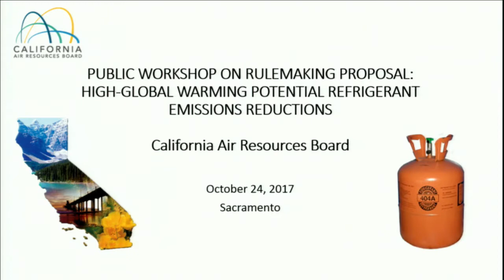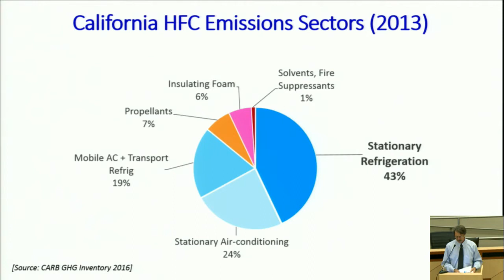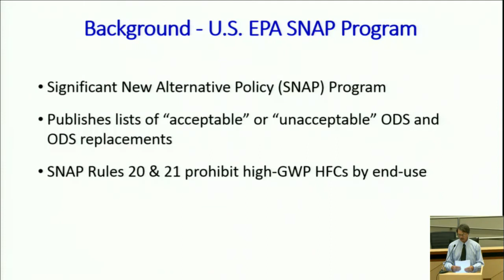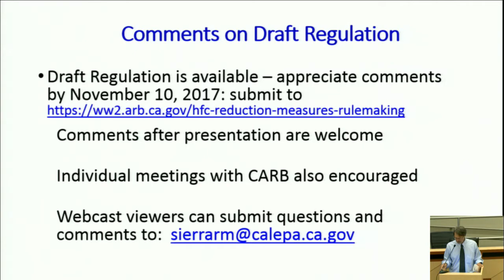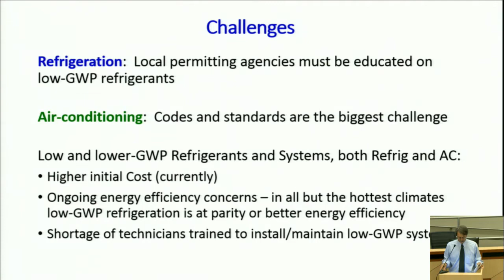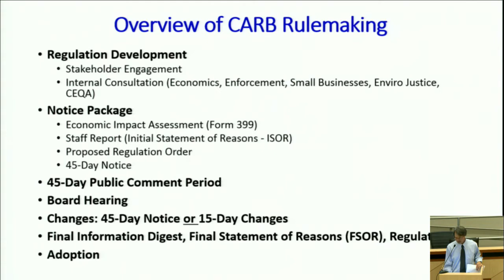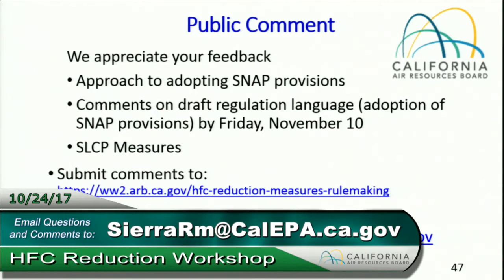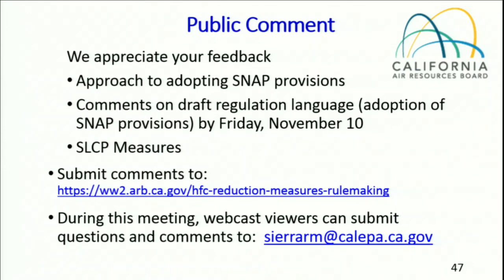HFC Reduction Measures Rulemaking Workshop - 10/24/17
The California Air Resources Board held a public workshop to discuss a proposal for reducing high-global warming potential (GWP) refrigerant emissions from stationary refrigeration and air-conditioning equipment using a two-step process.